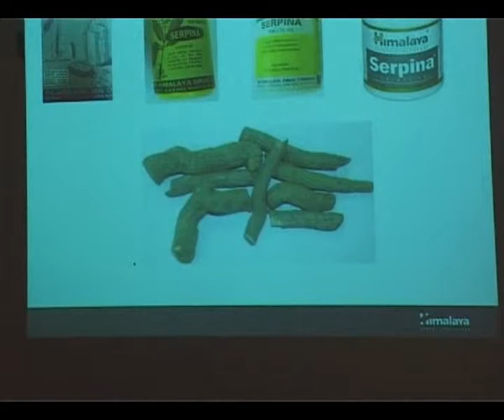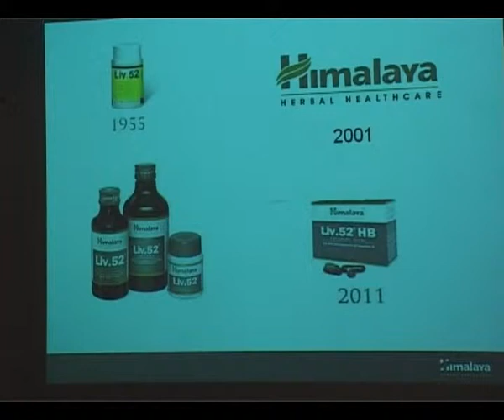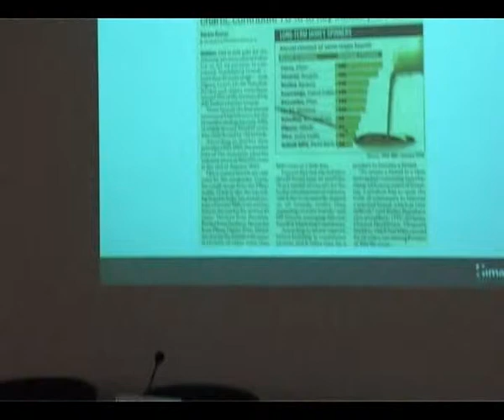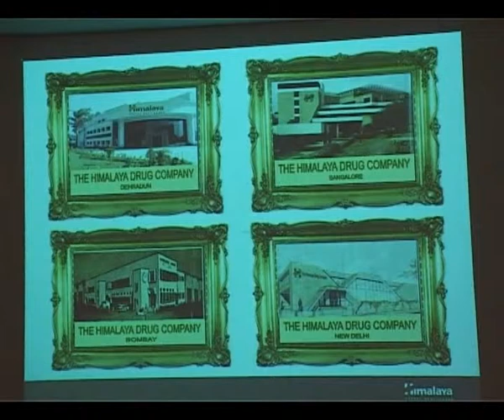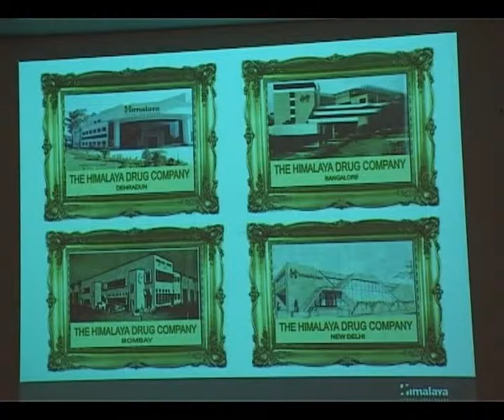A guest lecture by Dr Farooq Part II conducted by GEHU, Dehradun Campus- April, 2012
Graphic Era Hill University, School of Management Studies, organized a Guest Lecture on "Industrial Growth: Employer-Employee Relationship". The keynote speaker for the session was Dr. S. Farooq,President-The Himalaya Drug Company, Dehardun. The lecture was attended by the Chancellor, Prof.R.C.Joshi- Graphic Era University, Prof. Dr.Sanjay Jasola- Vice Chancellor, Graphic Era Hill University, Director R.Gowri, faculty members and students of MBA, BBA and BCA.
Dr. Farooq enthralled the students with his highly energetic and motivated communication and content delivery. He described that the objective of education is to learn three arts i.e. art of expression, earning and living. He discussed the modalities and strategies of maintaining good employee-employer relationship in the organization. Dr. Farooq, during his session also talked about the role of discipline in the life of an individual. The speaker, discussed at length his tenure in The Himalaya Drug Company and the journey of company since its inception from 1930 till date.
The lecture was fruitful for both the students as well as for the faculty members